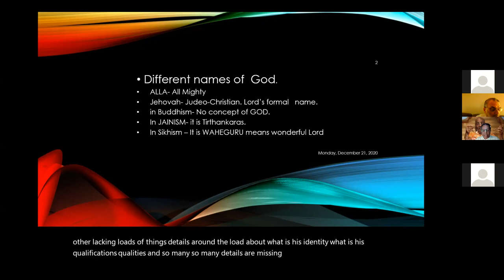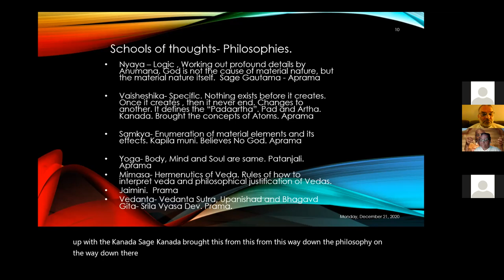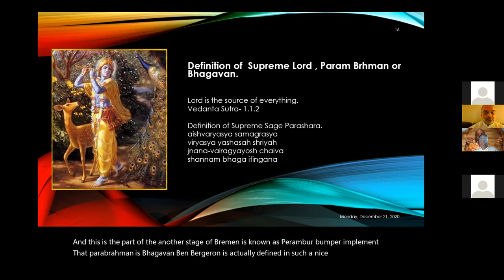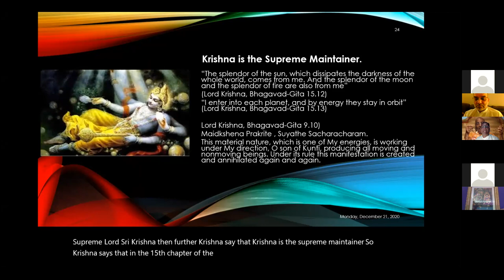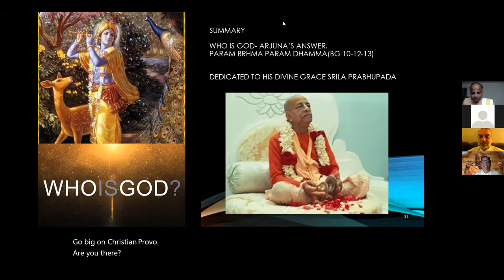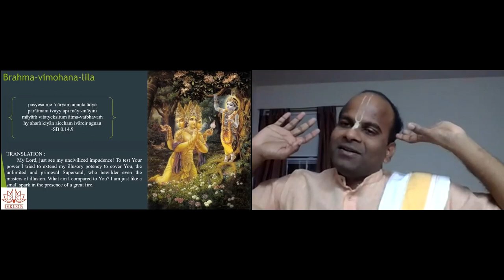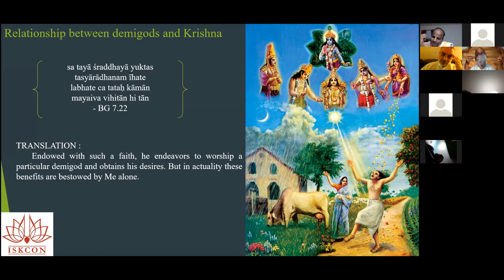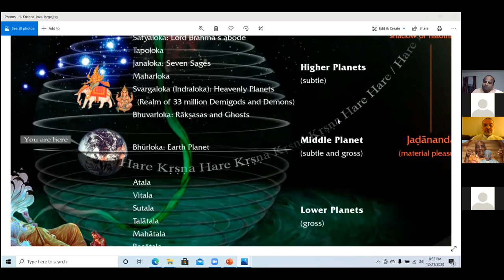ICNJ Science Of Self Realization 6 day Seminar Day 3 21Dec2020 Who Is God Simheshwar Prabhu & Gopika